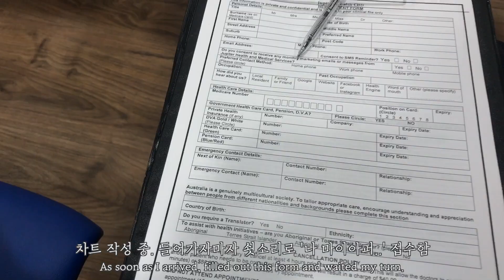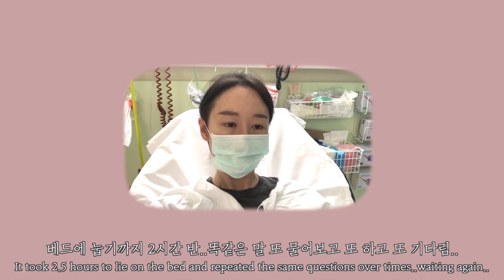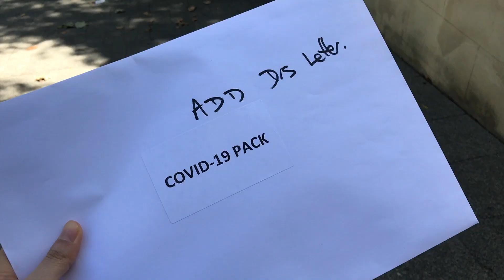(조이로그 Eng Sub) 호주에서 코로나 검사받은 썰. Lockdown 이 후 달라진 서호주 퍼스풍경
서호주 퍼스에서 코로나 검사받은 후기영상입니다.
로마에 가면 로마법을 따르라했지만. 좀 답답했네요;
Lockdown으로 퍼스 풍경이 확 달라졌어요ㅜㅜ
왠만한 카페나 레스토랑 그리고 샵이나 백화점들도 다 문닫았고,
2명 이상 모이지말라며 경찰들도 꽤 돌아다녀요. 지금은 아주 쪼끔 나아졌지만요;
Lockdown은 언제 풀리고 또 한국은 언제 갈 수 있으련지요 흙.

Hi, Guys!
It's about how different perth is, compared to normal, after COVID-19 spreads. I went to Emergency centre because I'd been sick and it turned out I'm not infected any viruses including corona. Anyway, Enjoy my video :)